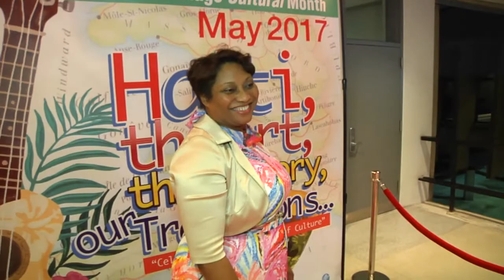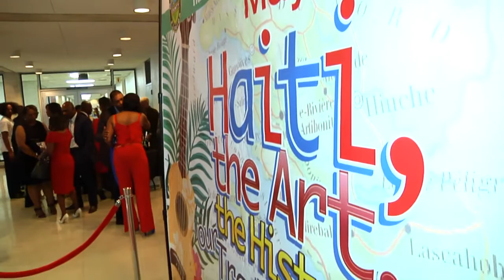Miami Dade Commissioner Monestime Haitian Heritage Opening Reception